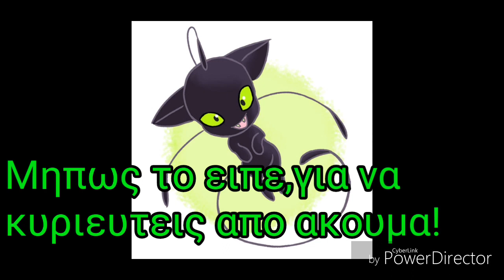{MIRACULOUS LADYBUG}CAT NOIR AKUMATIZED PART 1